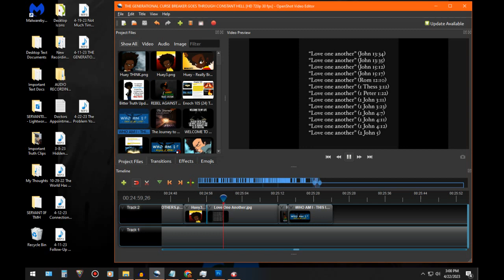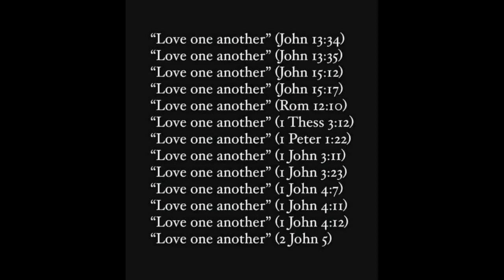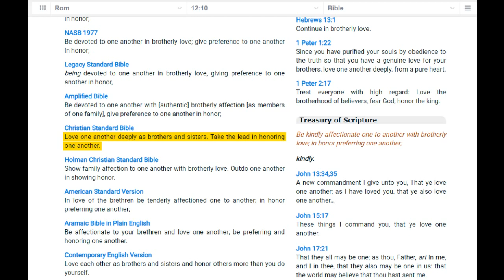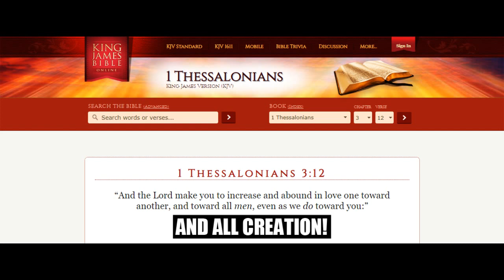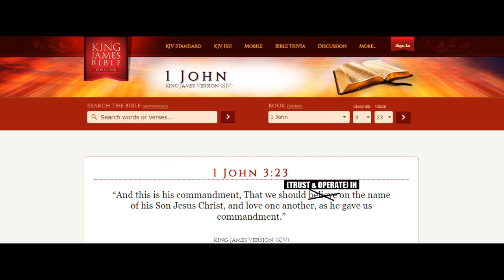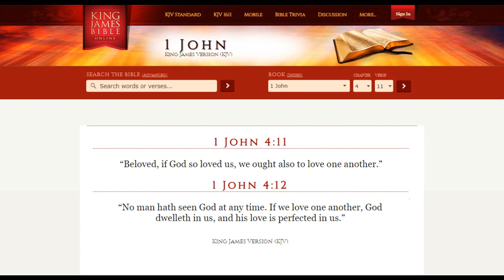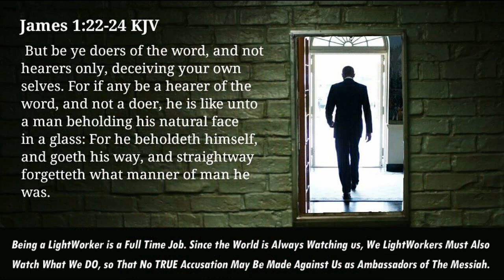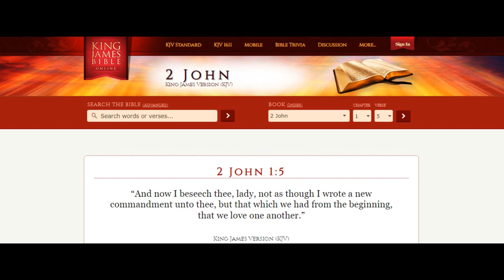The Problem You Have Ain't Against The Pure of Heart - Its With The Man in The Mirror!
Audio Recorded YESTERDAY! 4/22/23

I Never Got a Chance to Compile This Yesterday Due to Working on Compiling The Full Version of "The Generational Curse Breaker..."
Its STILL Not Done! But, I Was Led By Way of The Spirit to Compile This FIRST, Today! Therefore, I Listened. Apparently This Message is TIMELY For HIS PURPOSE!

That Being Said, There's a Couple More Coming Ahead of The Generational Curse Breaker. Its Important Yes, But These Recent Messages Are URGENT! And Have Been Quickened With Utmost IMPORTANCE!
I Am OBEDIENT to My MAKER And The Leading of The Holy Spirit!

For THOSE With The Ears to Hear, The Heart to Receive and The Eyes to See!
Shalom/Peace Be Unto ALL And Be BLESSED!